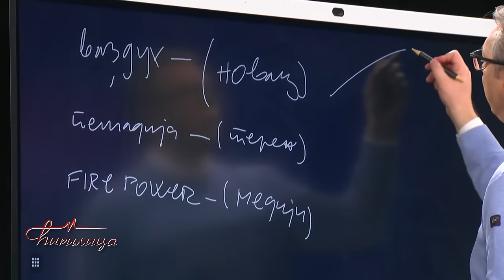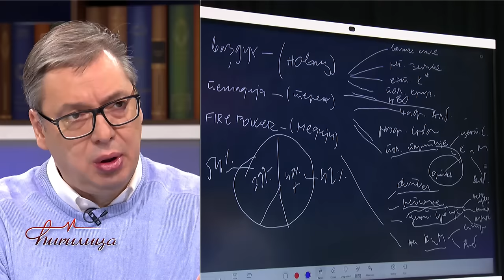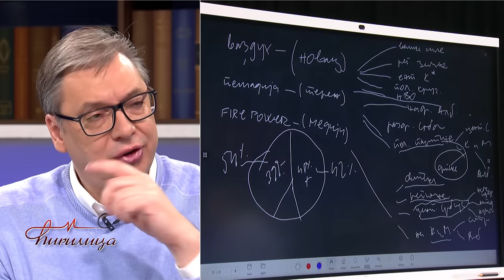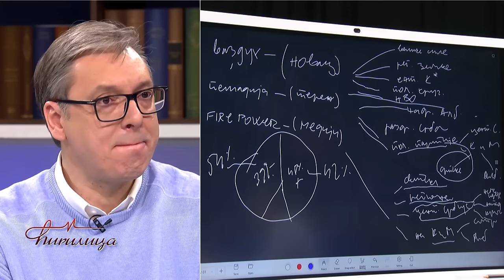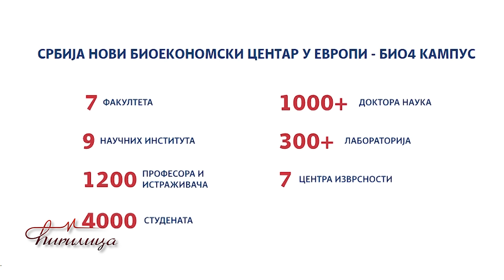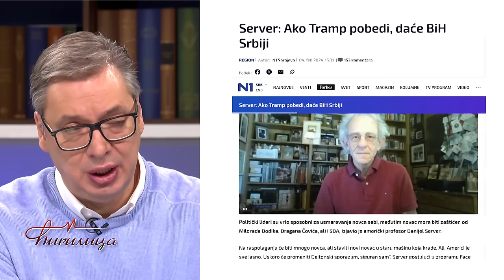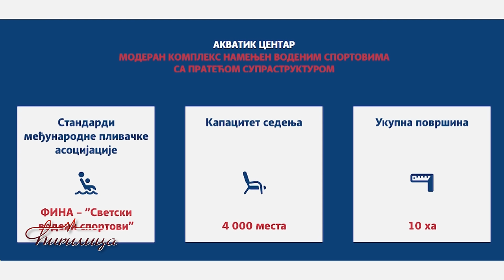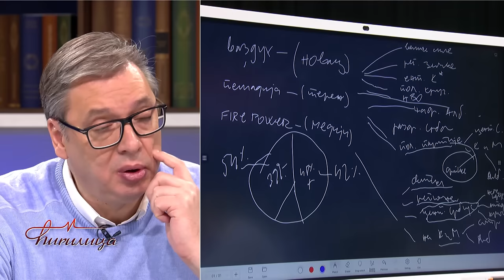CIRILICA - Predsednik Srbije Aleksandar Vucic - Borba za Kosovo i pokusaj destabilizacije Srbije!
Gost: Aleksandar Vučić - Predsednik Republike Srbije